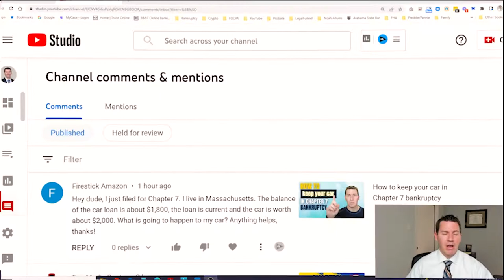Chapter 7 Bankruptcy: What is going to happen to my car?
Considering filing a Chapter7 Bankruptcy? Learn what can happen with your car in this video.

for your FREE case evaluation.

ABOUT SCOTT

Scott Allums started his bankruptcy and consumer protection law firm in 2001. A fully licensed bankruptcy attorney, he has extensive experience helping businesses, individuals and families seeking debt relief.  Scott will help you put an end to abusive collection phone calls, help you enforce your bankruptcy discharge, and put you on track to obtain a fresh start.

The majority of his practice focuses on:

Bankruptcy Law
Debtors Court
RESPA violations
Mortgage Litigation
Loan Modifications
Bankruptcy Discharge Violations
Fair Debt Collection Practices Act (FDCPA)
Fair Credit Reporting Act (FCRA)
Abusive Collection Phone Calls
Debt Collectors illegally contacting your family members, neighbors or friends
Defending Collection Lawsuits
Judgments
Avoiding Liens in Bankruptcy
Tax Debt
Student Loans
Stopping Foreclosures
Stopping Repossessions
Stopping Garnishments

Allums Welsch, PC serves clients throughout Jefferson, Tuscaloosa, Shelby, Bibb, Blount, Walker, Marion, Lamar, Fayette, Winston, Pickens, Greene, and Sumter counties, including Birmingham.

We are a debt relief agency. We help people file for Bankruptcy under the Bankruptcy Code. No representation is made that the quality of the legal services to be performed is greater than the quality of legal services performed by other lawyers. Attorney Advertising. This video is designed for general information only. The information presented in this video should not be construed to be formal legal advice nor the formation of a lawyer/client relationship.